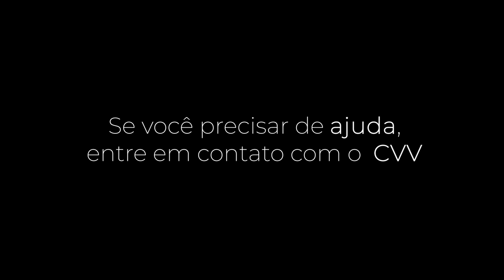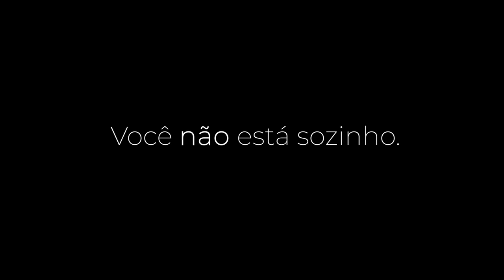SETEMBRO AMARELO - BUSCANDO POR AJUDA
É através do diálogo, da conversa e do acolhimento que você pode demonstrar o seu apoio. Neste vídeo, a psicóloga Fernanda Xerfan continua nossa conversa sobre o Setembro Amarelo. O assunto é bastante delicado, mas a informação pode ajudar a combater esse mal silencioso.